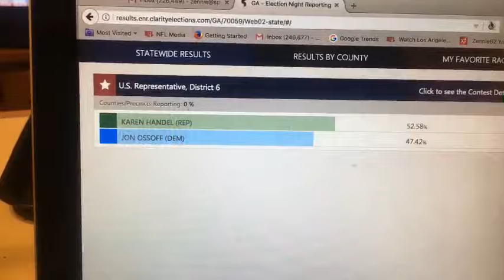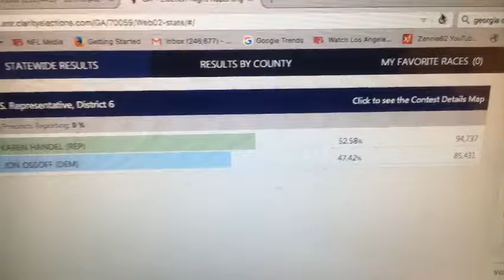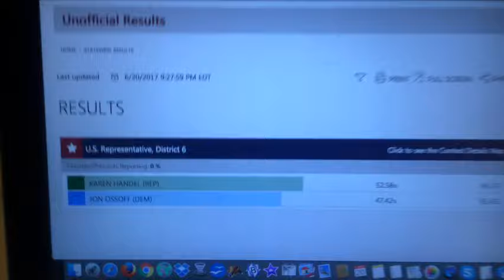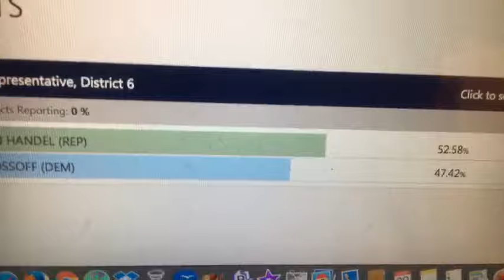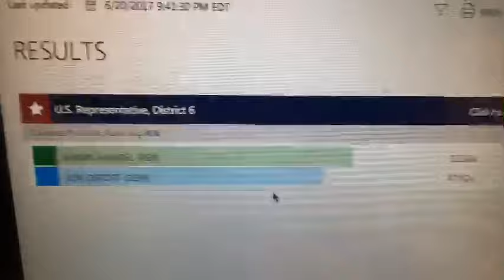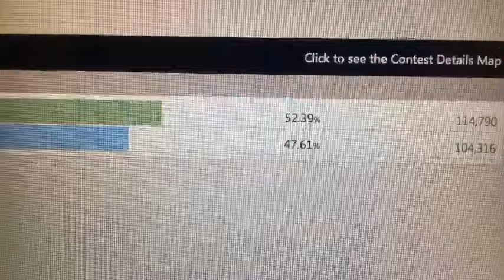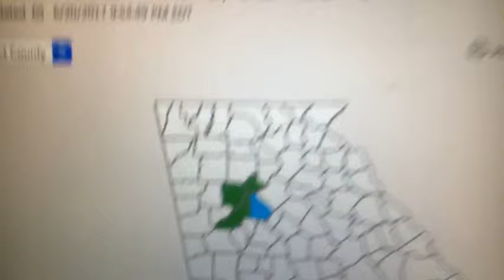Georgia 2017 Special Election Handel vs Ossoff Live Vlog